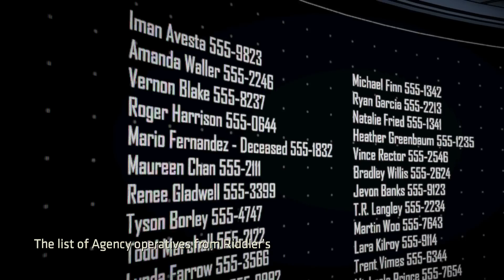Telltale's Batman: The Enemy Within E1 #5 - Meeting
Time for a big choice!

XBox One